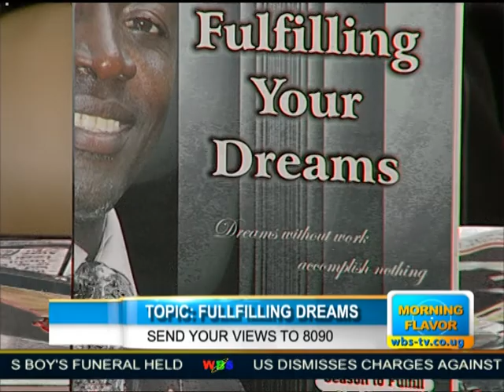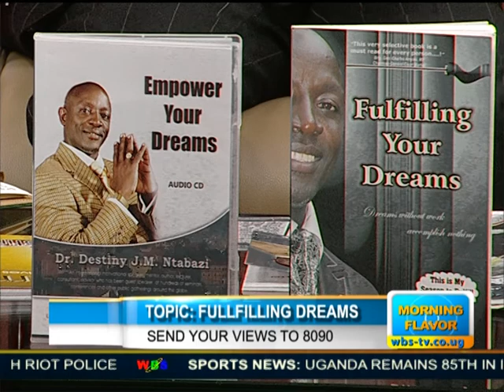Dr. Destiny J.M. Ntabazi, on WBS TV.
Dr. Ntabazi talking about how to fulfilling your dreams. He is an international speaker, motivator and author.